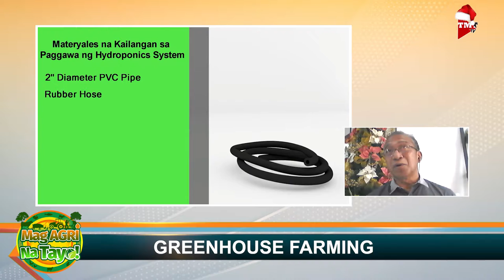"GREENHOUSE FARMING" Mag-Agri Na Tayo! Ep-40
Advantages ng pagtatanim sa greenhouse.